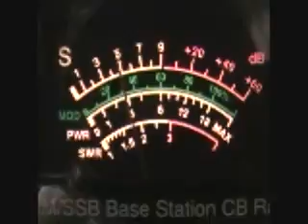delta 13,big poppaoutlaw 5/5/09